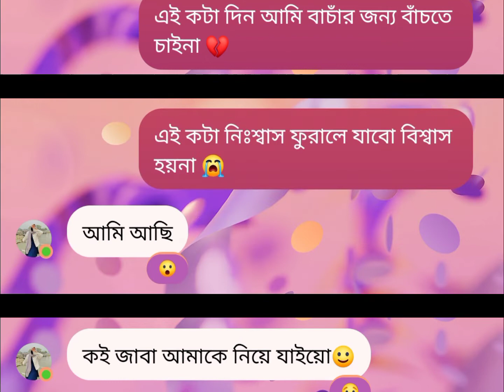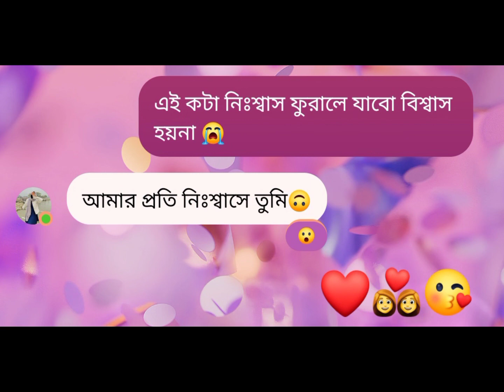কি যে মায়া লাগে আমার নিজের জন্য আহারে 🥀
band : Ashes Bangladesh

Vocal: zunayed evan